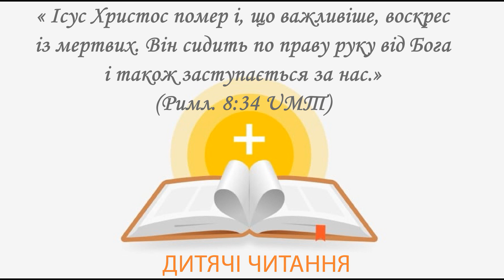Моко / 7 липня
Читає: Козлова Єва, м.Українка, Київська обл.